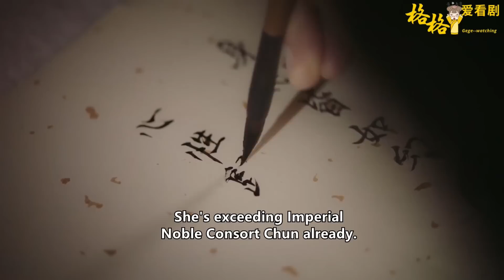衛嬿婉扳倒如懿，正式成為後宮霸主，卻沒想到最後栽到太后手裏！